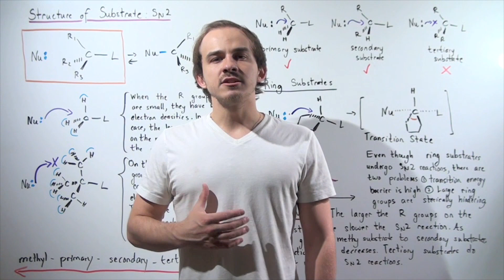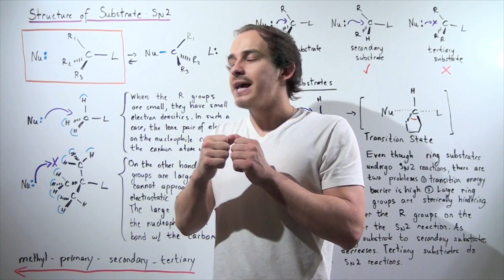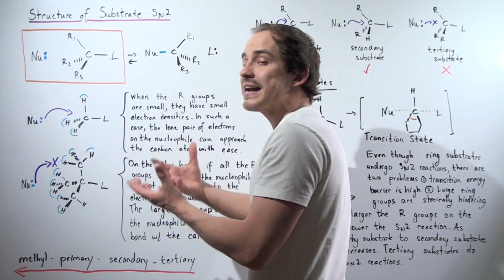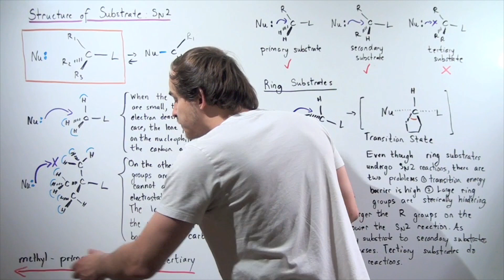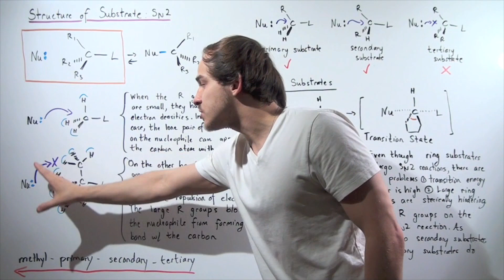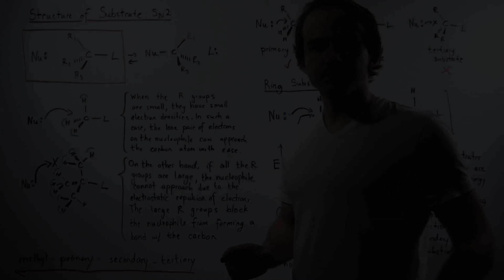Effect of Substrate Size on Reaction Rate (Sn2)